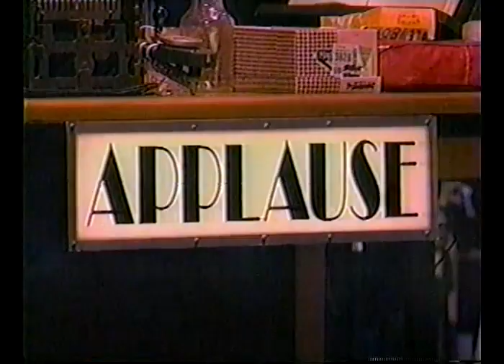Merry Christmas George Bailey (PBS 1997)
It appeared on PBS in 1997, but has never been released on DVD or digitally, so I thought other lovers of It's a Wonderful Life and this re-creation would want to see it again.